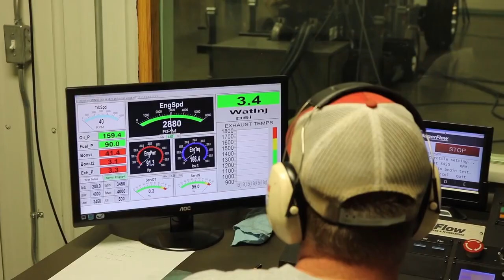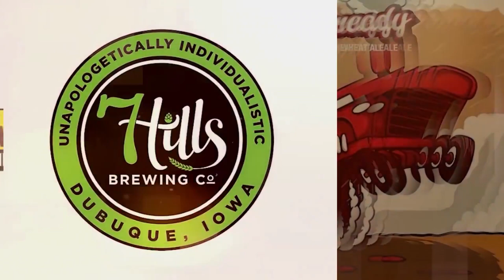The Remedy pulling tractor of the Beer Money Pulling Team 2021 Videos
For more content like this:

Check us out on the Facebook - @Beer Money Pulling Team